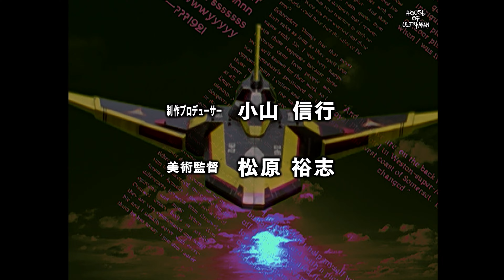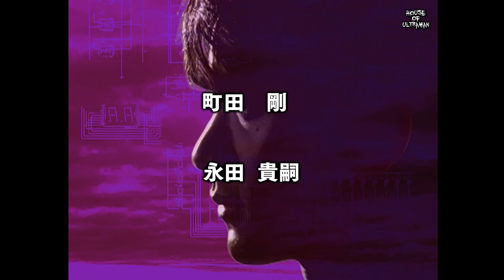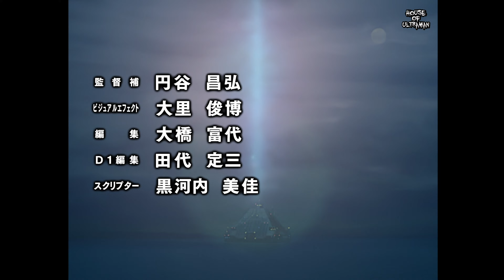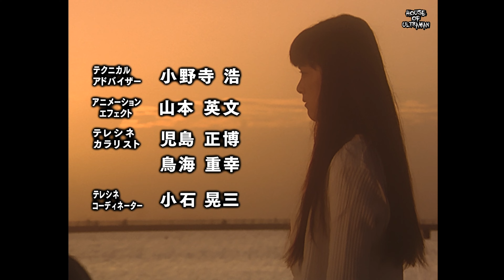Ultraman Tiga - tập 9 《4K UHD》 《Vietsub》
Phụ đề/Subtitle:
Tiếng Việt/Vietnamese (HoU)

Content copyrights belong to Tsuburaya